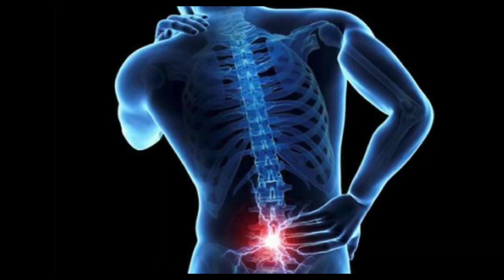Ho SCALATO il MONTE EVEREST in BICI (FAIL a POCHI METRI dalla CIMA)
GODITI lo SPETTACOLO di un EVERESTING in BICI